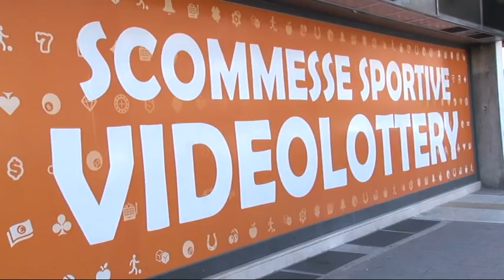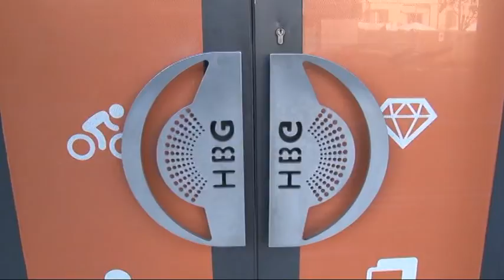Il "Bingo" come deposito, arrestato spacciatore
Aveva trasformato la controsoffittatura dei bagni del "Bingo" di Pescara in un deposito per la droga. La Guardia di Finanza ha arrestato un 35enne marocchino e ha chiuso la struttura per 15 giorni